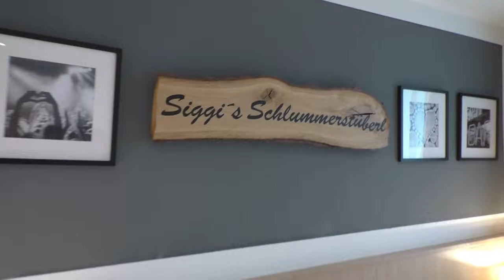Wellnesswohnung Willingen (XXXL-Wohnungsführung mit Lena).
Viel Spaß bei der XXXL-Wohnungsführung, Buchung und weitere Infos auf der verlinkten Homepage!